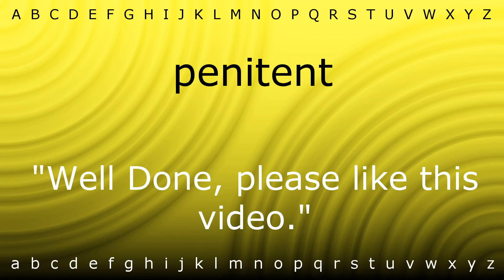Here I will teach you how to pronounce 'penitent' with Zira.mp4